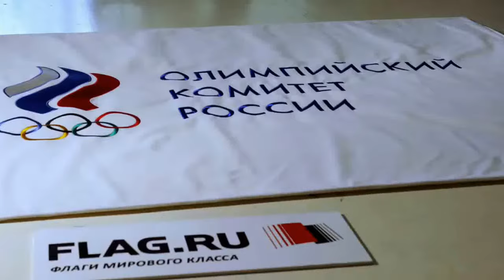Флаг Олимпийского Комитета России. Производство ФЛАГ.РУ.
Новый вышитый флаг Олимпийского комитета Российской Федерации изготовлен на производстве компании FLAG.RU около города Сергиев Посад московской области.

Изготовление флагов, гербов, знамён и баннеров на заказ методом вакуумной сквозной печати от лидирующего российского производителя Флаг.ру. Наши флаги - совсем другое дело, яркие с обеих сторон, а не с одной. Получите удовольствие от драматических чёрных красок с обеих сторон флага, а не с одной. Создайте свой флаг онлайн на нашем сайте в разделе «Создайте свой флаг». Продажа и установка флагштоков со склада. Доставка по России. Посетите Флаг.ру.